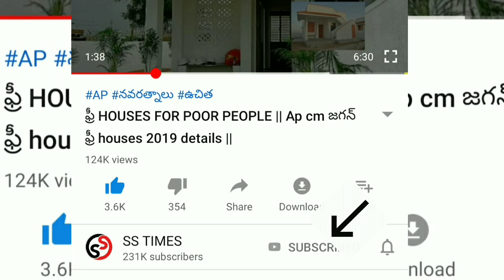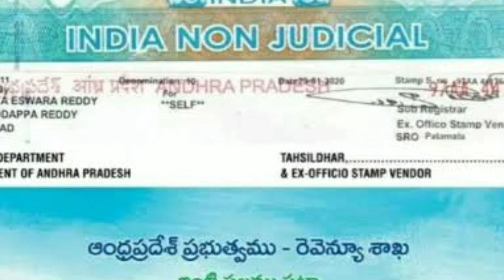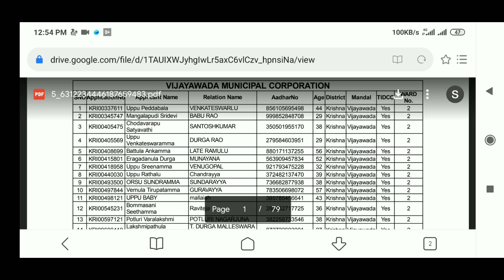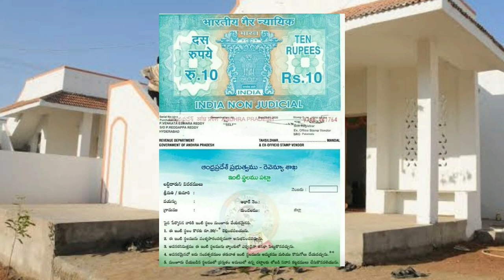AP ఇళ్ల పట్టలు DETAILS || AP ఉచిత ఇళ్ల పంపిణీ || AP CM JAGAN MOHAN REDDY 2020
vuchitha illu
new ration card
navarathnalu
POOR PEOPLE HOUSE
YSRCP
YS JAGAN MOHAN REDDY
AP SCHEMES
AP PADHAKALU
AP BUDEGT
AP HOUSING SCHEME
AP GIVERNMENT
 VUCHITH HAMI
YSRCP
state schemes for poor
amma vodi
9th january
2020